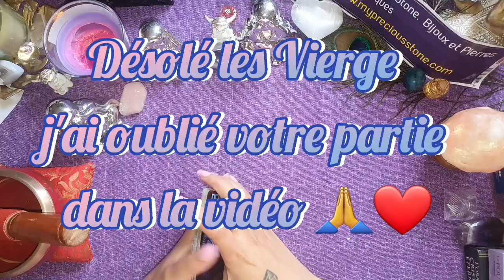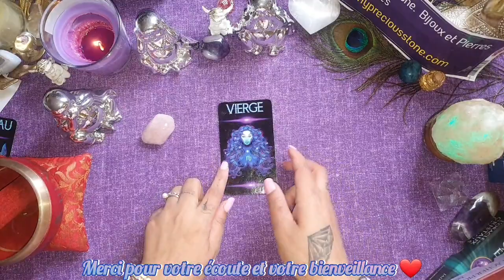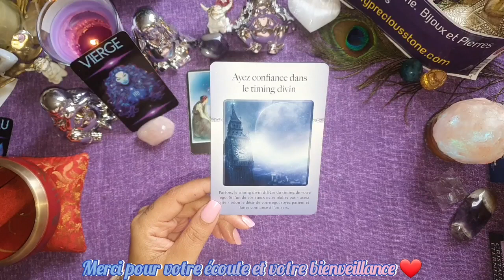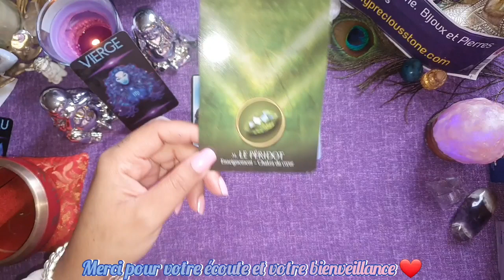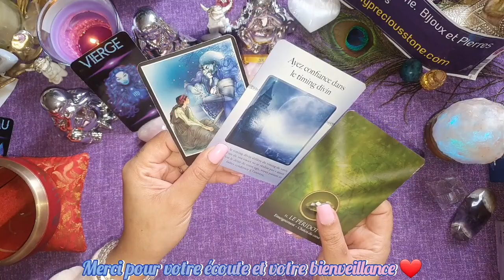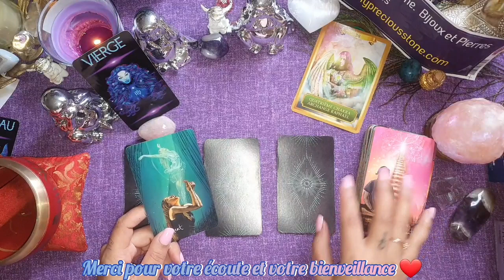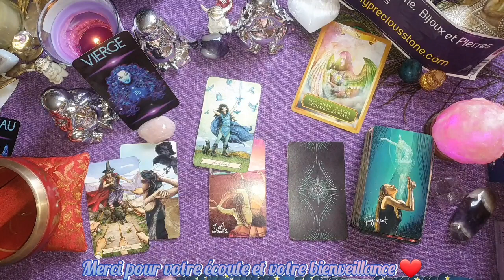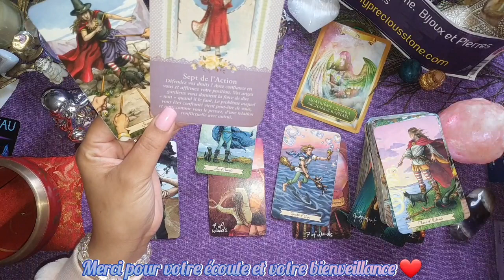🌙🌞 POUR LE SIGNE DE LA VIERGE OUBLIÉ AU MONTAGE désolé Nouvelle Lune ♐Du 04 au 19 Décembre 2021 🙏❤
Vierge désolé je vous ai oublié dans le montage voici votre vidéo 🙏❤
Coucou les amis bienvenue pour cette petite guidance Intuitive des énergies lunaires ,pour la nouvelle lune sous le signe du sagittaire la guidance valable du 4 au 19 décembre 2021.
Cliquez directement sur le nombre de minutes👇👇 pour accéder à votre guidance.

Vidéo uniquement pour les vierge  oublié au montage de l autre vidéo avec les autres signes 👉
INTRO= 00:00
♍ VIERGE: 01:28

Cordialement 🙏❤